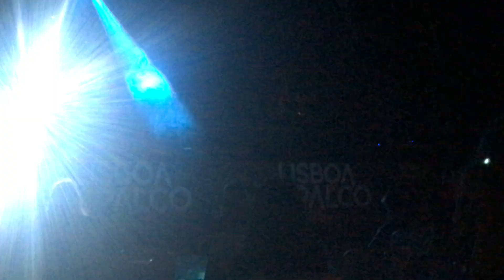Bárbara Tinoco Antes Dela Dizer Que Sim Lisboa ao Palco 2020 09 27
Bárbara Tinoco   Antes Dela Dizer Que Sim Lisboa ao Palco